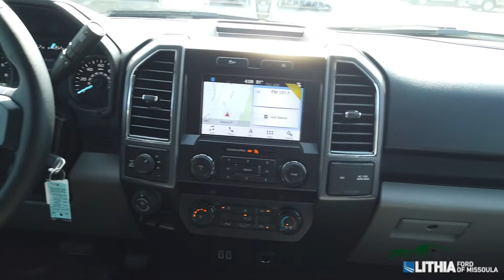2019 Ford F 150 XLT D74129